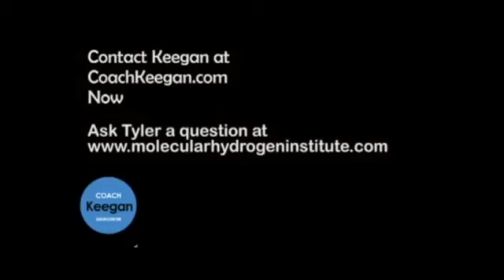Tyler and Coach Keegan chapter2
Strength and Power Coach (Sydney Roosters) and PhD BioChemist Tyler Lebaron discuss what makes Molecular Hydrogen and Recovery with HydroFX the most effective antioxidant available and why it is so safe.

To purchase Recovery and learn more about Keegan and his coaching programs go